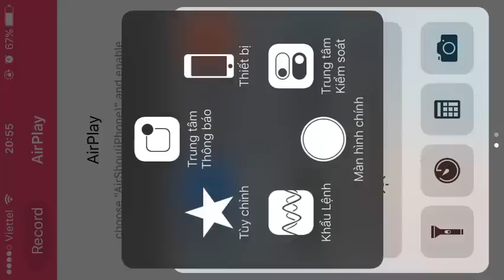[Qv98] Thức tỉnh vũ khí Omega Rugal: Lợi bất cập hại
Tất cả chỉ là sự đánh đổi